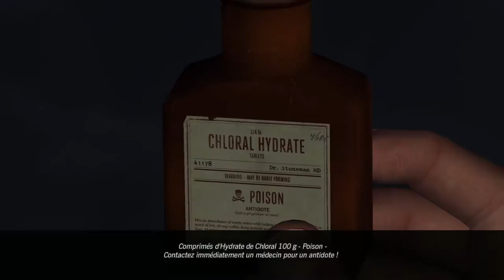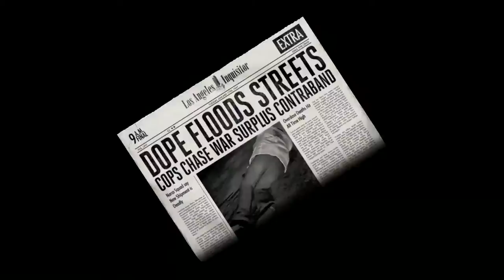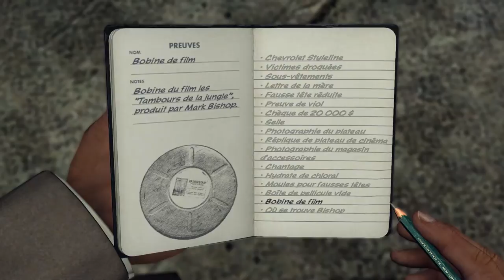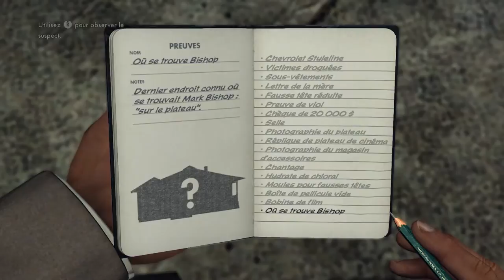Let's Play L.A Noire Complete Edition Fr HD : ep 10 Le tire aux Chapeaux !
▼ DESCRIPTION ▼

Information :D